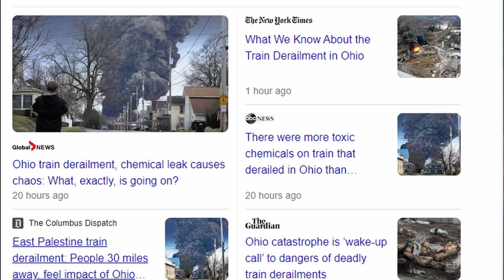Shocking Reveal on Rock & Roll Mystery & History with Richard Syrett of Coast to Coast AM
.just shy of 900 and my goal of 1000K by the summer is slowly coming to fruition as I keep getting great interviews. !! In this Dream come true interview I interview the INTERVIEWER .Sir Richard Syrett.